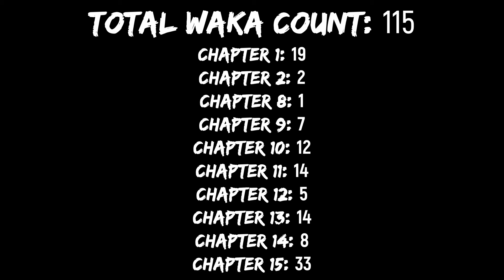I Counted How Many Times Ichiban Says "Waka" in Yakuza: Like A Dragon (SPOILERS)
How many times do we hear Ichiban say "waka" (若) or young master in the main story? Answer: A LOT! Welcome to the Waka Counter!

If anyone from Sega/RGG Studio is reading this: hello, please send me waka merch! 😤